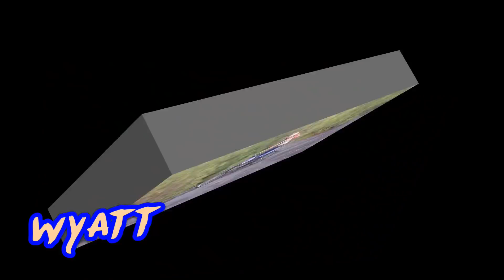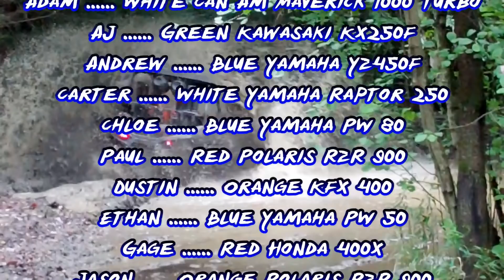No Budget Boys Mudd Fest at FRO Burma & Darkwater Famous Reading Outdoors St.Clair Labor Day 2018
Riding in St.Clair, Pennsylvania during Labor Day weekend 2018